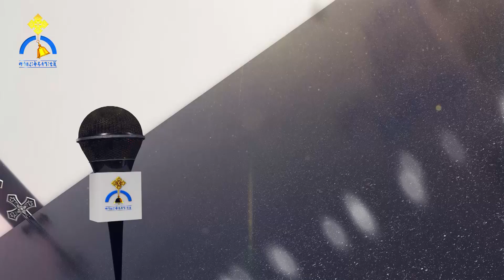MK TV || Waaqayyo bakka hunda jira jechuun mana kiristaanaa hafuun akkamiin ilaalama kutaa 1ffaa